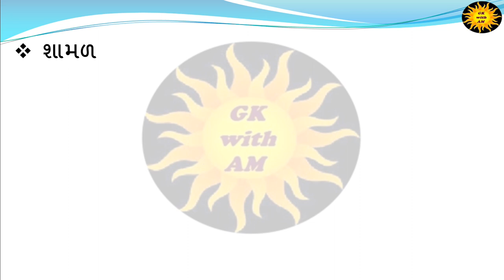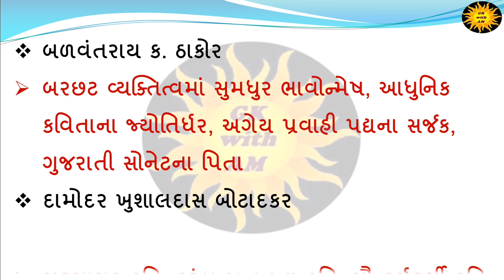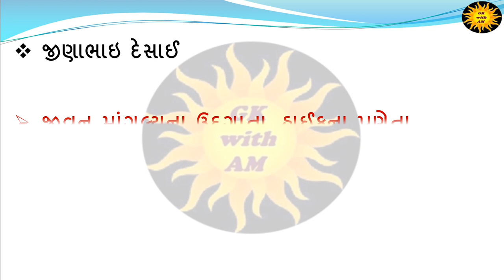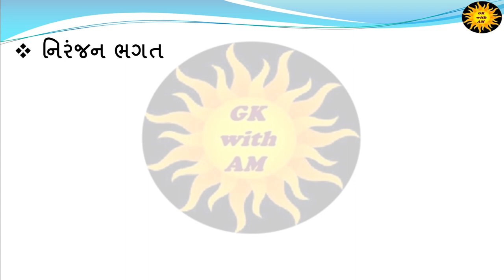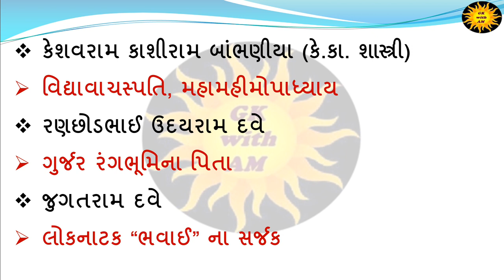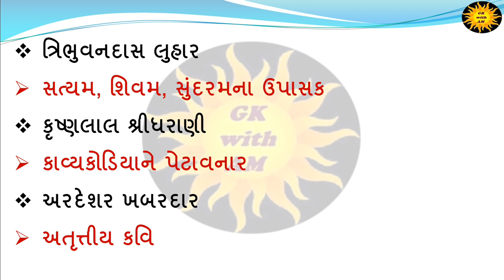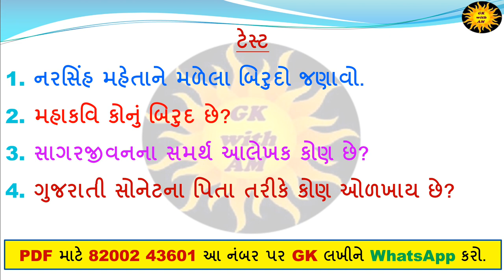સાહિત્યકારોના બિરુદો | Gujarati sahitya | Sahitya in Gujarati | Gk with Am | Nicknames of writers